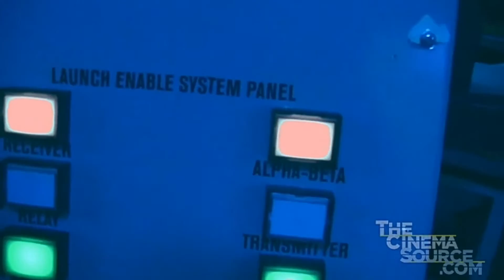The last ship cast being interviewed